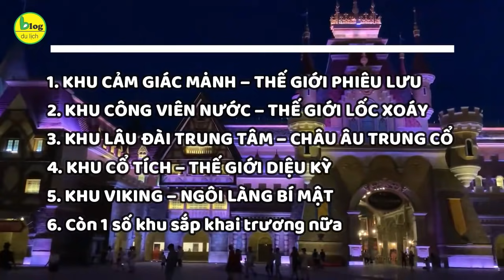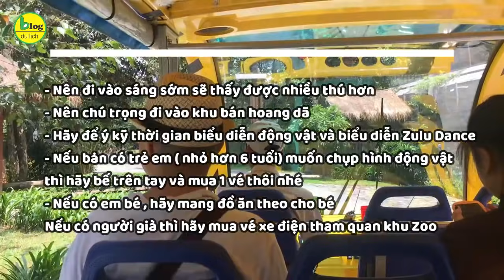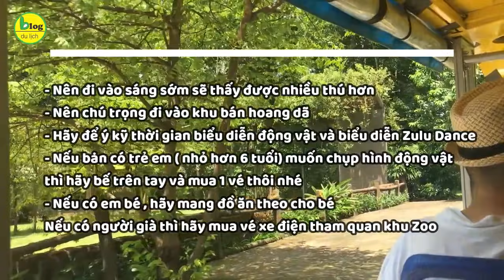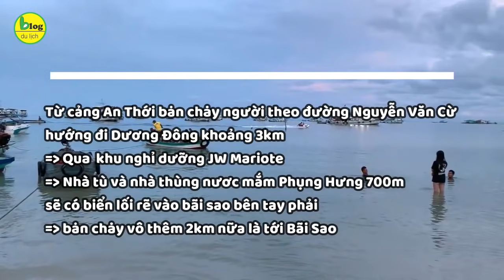Top 10 địa điểm du lịch Phú Quốc nên đi nhất trong mùa hè 2021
Đảo Phú Quốc với những cảnh quan tuyệt đẹp, non núi, sông nước và tất nhiên là không thể không kể đến những bãi biển tuyệt đẹp, những khu vui chơi hoành tráng. Nếu các bạn đi du lịch Phú Quốc trong thời gian này, nhất định đừng bỏ qua 10 địa điểm du lịch Phú Quốc nổi tiếng nhất này nhé!
Xem chi tiết tại:
1. Vinwonders
Vinwonders Phú Quốc là thương hiệu vui chơi giải trí của tập đoàn Vinpearl . Vinwonders Phú Quốc hứa hẹn là địa điểm vui chơi hấp dẫn nhất của du lịch Phú Quốc những năm tới đây.  Khu vui chơi giải trí công viên chủ đề Vinwonders Phú Quốc nằm tại địa chỉ: Bãi Dài, xã Gành Dầu, huyện đảo Phú Quốc, tỉnh Kiên Giang.
Giá vé VinWonders Phú Quốc:
• Người lớn: 750,000 vnđ/ vé (sử dụng cho tất cả trò chơi).
• Trẻ em cao từ 1m đến dưới 1m4: 500,000 vnđ/ vé (sử dụng cho tất cả trò chơi).
• Trẻ em dưới 1m: miễn phí.
2. Safari Phú Quốc
Vinpearl Safari Phú Quốc là một trong 2 dự án đẳng cấp của tập đoàn VinGroup trên đảo Phú Quốc. Với diện tích gần 380 ha Vinpearl Safari Phú Quốc là vườn thú bán hoang dã duy nhất tại Việt Nam hiện nay tập trung gần 3000 cá thể động vật và thực vật mang đến cho du khách một cái nhìn toàn vẹn về thế giới tự nhiên.
3. Cáp treo Hòn Thơm
Không cần phải đợi đến những chiếc thuỷ phi cơ xa xỉ , bạn vẫn có thể thi gọn biển trời bao la trong tầm mắt . Hãy đến Phú Quốc ngay để trải nghiệm cáp treo Hòn Thơm . Và cùng hiện thực hoá ước mơ được bay lên không trung mà ngắm nhìn đại dương.
4. Công viên nước Aquatopia
Công viên nước Hòn Thơm đã đi vào hoạt động vào tháng  từ 12/2019 và được đặt tên là AQUATOPIA WATER PARK . Đây là công viên nước hiện đại nhất đông nam á . Cùng với Cáp treo hòn thơm đây những điểm vui chơi hàng đầu của Phú Quốc.
Aquatopia Water Park là công viên nước tại Hòn Thơm . Aquatopia Water Park  là điểm nhấn của toàn thể khu vui chơi Hon Thom Nature Park . Aquatopia Water Park là công viên chủ đề của Sunworld được xây dựng tại Hòn Thơm với nhiều trò chơi cảm giác mạnh hấp dẫn. Quý khách sẽ hoàn toàn choáng ngợp ngay khi bước chân vào cổng khu vui chơi này.
5. Chùa Hộ Quốc
Chùa Hộ Quốc hay thiền viện trúc lâm hộ quốc tại Phú Quốc là 1 địa điểm hấp dẫn du khách gần xa không chỉ vì vấn đề tâm linh mà còn vì phong cảnh nơi đây cực kỳ đẹp. Chùa Hộ Quốc hay còn gọi là Thiền viện Trúc Lâm Hộ Quốc là ngôi chùa lớn và yên tĩnh bậc nhất hòn đảo này. Chùa Hộ Quốc được mệnh danh là ngôi chùa lớn nhất đảo Phú Quốc. Thậm chí gần như lớn nhất vùng đồng bằng Sông Cửu Long với diện tích khoảng 12ha.
6. Bãi Sao Phú Quốc
Bãi Sao có cát cực trắng cực mịn không lẫn tạp chất . Nhiều bạn thắc mắc là cát làm sao mà không lẫn này lẫn nọ được . Nhưng thực sự nếu bạn đến bãi sao bạn sẽ thấy ở đây cát cực mịn và trắng . Cầm 1 nắm cát trên tay , thổi nhẹ bạn thấy các hạt cát ở lại vẫn rất mịn , không nhìn thấy tạm chất : mùn , đất … như các nơi khác . Rất nhiều du khách đã đến bãi sao và lấy cát bãi sao về đổ lư hương ( cát lư hương thường được thay hàng năm và yêu cầu cực sạch để tỏ lòng tôn kính)
7. Bãi Trường Phú Quốc
Nhắc đến Phú Quốc chắc hẳn ai ai cũng biết đến với hình ảnh của Bãi Sao, Bãi Dài, Bãi Khem…những bãi biển đã “làm mây làm gió” trên các tạp chí, báo mạng khi người ta nhắc đến vẻ đẹp hoang sơ của biển Phú Quốc, và một trong số các bãi biển đó phải kể đến đó chính là Bãi Trường.
8. Chợ đêm Phú Quốc
Mặc dù chỉ kéo dài mấy tiếng nhưng chợ đêm Phú Quốc luôn tấp nập khách du lịch và cả người dân địa phương. Du khách đến với chợ đêm Phú Quốc có thể thỏa thích mua sắm và thưởng thức những đặc sản của đảo Phú Quốc với đầy đủ các loại hải sản tươi sống được trưng bày đẹp mắt.
9. Suối tranh Phú Quốc
Nằm cách thị trấn Dương Đông 9km về phía nam, SuốiTranh là một thắng cảnh nổi tiếng ở Phú Quốc, Suối Tranh được bao bọc bởi cây cối xanh tươi, với đủ loại hoa thơm. Dọc hai bên bờ suối là những đám rêu xanh cùng với thân cây màu xanh xám, được phủ một lớp rêu mềm mại, nhiều thân cây lại sặc sỡ do có những cây phong lan đủ màu sắc điểm thêm màu sắc cho con suối.
10. Nhà tù Phú Quốc
Nếu bạn đã từng đi du lịch Phú Quốc và ghé thăm nhà tù Phú Quốc thì chắc sẽ được nghe HDV hay thuyết minh viên giới thiệu rất nhiều về những màn tra tấn dã man, những câu chuyện rợn người hay cả những cuộc vượt ngục li kì tại địa điểm du lịch Phú Quốc này.